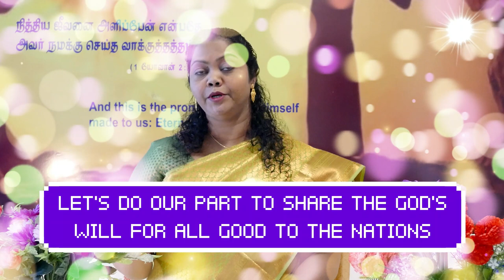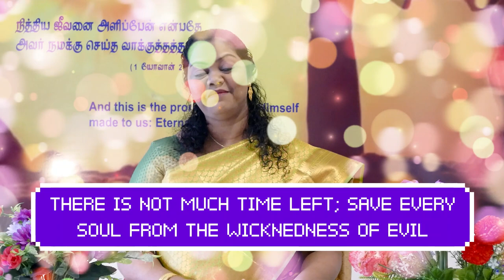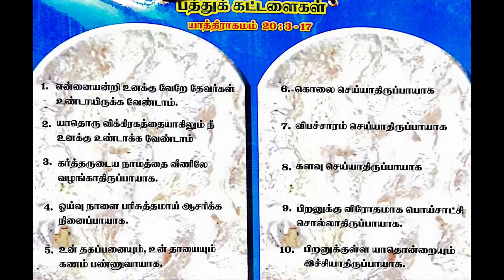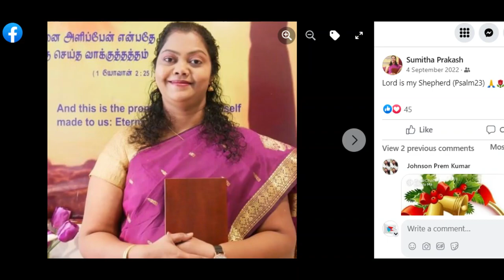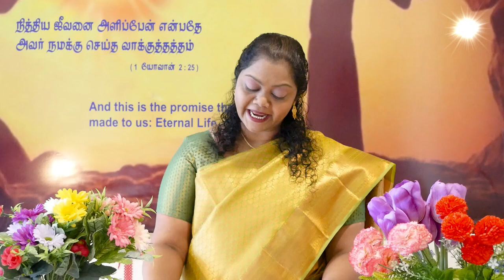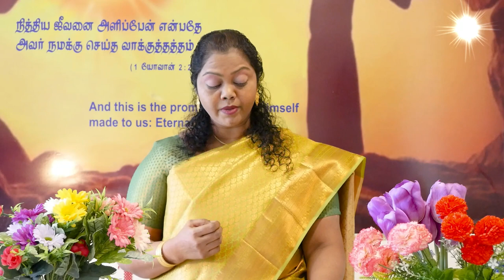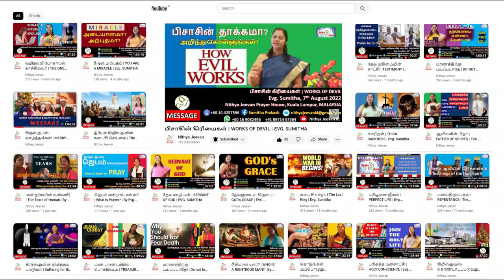உடன்படிக்கை | COVENANT | EVG SUMITHA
அதிகாரத்தில் இருக்கும் எந்தவொரு நபரும் நீதியில் சிறந்தவராக இருக்க வேண்டும். பிசாசின் கிரியைகளை எதிர்க்கும் வல்லமை அதிகாரிகளுக்குக் கூட இருக்க வேண்டும். அதிகாரம் உள்ளவர்களும், ஆளுகை செய்வோரும் மனமுவந்து கடவுளுடைய (தேவனுடைய) சமாதானத்தின் நீதியை நிறைவேற்ற வேண்டும். நிறைவேற்றவே வேண்டும். இது  அவர்களுக்குண்டான தேவனின் கட்டளையாக இருக்கிறது.

சர்வ வல்லமையுள்ள கடவுள் (தேவன்) நன்மை செய்யும் நாடுகளையே பூரணமாக ஆசீர்வதிப்பதால், பலவீனமானவர்களைத் துன்புறுத்துபவர்களுக்கும், தேவ சமாதானத்திற்கான நீதியில் குலைச்சலுண்டாக்குவோருக்கும்,  இறைவன் (தேவன்) எரியும் நெருப்பை அனுப்புகிறார் என்ற அடிப்படை ஞானம், நம்மில் அனைவருக்கும் அவசியம். இப்படி பொல்லாங்கு செய்வோர்கள் அதிகாரிகளாகவோ, அரசியல்வாதிகளாகவோ, செல்வந்தர்களாகவோ, மருத்துவர்களாகவோ, பொறியியலாளராகவோ, விஞ்ஞானிகளாகவோ அல்லது ஞானிகளாகவோ இப்போது இருந்தாலும், அவர்களுக்குண்டான தேவ கோபாக்கினையின் தண்டனையோ அவர்களின் தலைமுறை தலைமுறைக்கு எரிபந்தமாக, பலவிதமான நோய் நொடி பசி பிணி வருத்தம் இழப்பு, என்று வருவதால் எவருக்கும் பயனில்லையே. வாழ்க்கையில் ஒருவரின் தாழ்வில் மற்றொருவன் உயர்வதைவிட, அனைவரின் உயர்வே தேசத்திற்கு சிறந்தது. இந்த சமாதானத்தின் உயர்வு தேவ கிருபையால் மட்டுமே உண்டாகிறது.

சர்வவல்லமையுள்ள தேவனையும் அவரது ஒரே குமாரனான இயேசு கிறிஸ்துவின் மகிமையை அறிந்த மக்கள் அனைவரும், பரலோக சத்தியத்தை தெளிவாகப் பேசுவார்கள். இவர்கள் தேவ இரகசியங்களை குறித்த ஞானமில்லாமல் தங்களின் பொல்லாத கிரியைகளினால் தலைமுறை தலைமுறையாக பாவம் சாபம் இவைகளில் சிக்கி அழிந்துகொண்டிருக்கும்  ஆத்துமாக்களை, இன்னும் அழிந்துபோகாமல் இரட்சிப்பின் சந்தோஷத்தை தரும் புதிய வாழ்க்கையில் ஜீவனை காத்துக்கொள்ள, சமாதானத்தை தீவிரமாய் பரப்பவும் அநேகருக்கு சுவிசேஷ நற்செய்தியை கூறவும் கடமைப்பட்டிருக்கிறார்கள். தேசங்களில் அமைதி நிலைத்திருக்க இதுவும்  விசுவாசிகளின் அவசர தேவையாய் இருக்கிறதே.

கர்த்தராகிய இயேசு கிறிஸ்துவின் இரண்டாம் வருகைக்கு விசுவாசிகள் தயாராக உள்ளனர். உலகில் ஒரு மகாபெரிய அழிவு நிலை உண்டாகவிருக்கிறது. இந்த அதி பயங்கரமான காரியம் தேவனாலே உண்டாகவிருக்கிறது. உலகத்திலுள்ள எல்லாவிதமான செங்குத்தானவைகளை சாய்க்கவும் , சாய்ந்துள்ளவைகளை செங்குத்தாகவும் தேவன் ஆயத்தப்படுகிறார். இதில் எல்லோரும் சிக்குண்டு தவிக்கும் போதும், தன் விசுவாசிகளையும் இம்மட்டும் நற்கிரியைகளை நடத்தியவர்களையும் தேவன் சுகமாக மீட்டுக்கொள்வார். இதுவே எல்லா மனிதர்களுக்குமுண்டான எச்சரிப்பின் சத்தம். எனவே யாரிடமும் பாரபட்சம் காட்டாமல் மனித நேயத்திற்குரிய நற்செயல்களைச் செய்யுங்கள்.

கர்த்தருடைய வருகையை இன்னும் அறியாதவர்கள், வரவிருக்கும் நிகழ்வுகளையும் இறைவனின் திட்டங்களையும், கர்த்தரை அறியாத மக்களுடன் பகிர்ந்து கொள்ளாமல்,  விசுவாசியதோர் எப்படி அறிவார்கள்? தேவ ஞானம் இல்லாத எல்லோரிடமும் தேவனின் வார்த்தைகளையும் தேவ மகிமையையும் சாட்சிகளாக பகிர்ந்து கொள்ளுங்கள். கடவுள் உங்களை ஆசீர்வதிப்பாராக!

சுவிசேஷகி சுமிதா பதிவிட்டுள்ள இந்த காணொளி மூலம், தேவ மகிமையின் சாட்சியங்களையும் நீங்கள் அறிந்து கொள்வீர்கள்.

கர்த்தர் உங்கள் அனைவரோடும் இருப்பாராக! ஆமென்!!

நித்திய ஜீவன் ஜெப வீடு
இந்தியா, மலேசியா & இந்தோனேசியா

Any person in authority should excel in justice. Even the authorities must have the power to resist the works of the devil. Those in authority and rulers must willingly fulfill the justice of God's peace. must be fulfilled. This is God's commandment to them.

The basic wisdom that Almighty God sends a burning fire to those who persecute the weak and those who disturb the justice for God's peace is necessary for all of us, as Almighty God fully blesses the nations that do good. Even if the evil doers are officials, politicians, rich people, doctors, engineers, scientists or sages, the punishment of God's anger will be act like a ruining fire for their generations, and it will not benefit anyone because they will suffer from various diseases, hunger, and sorrow. The rise of all is better for the nation than the rise of another in the lowness of one in life. This kind of peace and good life comes only from God's grace.

All people who know the glory of Almighty God and His only Son, Jesus Christ, will speak the heavenly truth clearly. They are obliged to actively spread peace and preach the good news to many people, to save the souls who have been trapped in the curse of sin for generations without knowledge of the secrets of God, and to save life in a new life that brings the joy of salvation. This is also an urgent need of the believers to maintain peace in the nations.

Believers are ready for the second coming of the Lord Jesus Christ. There is going to be a great destruction in the world. This most terrible thing is about to be caused by God. God prepares to tilt all kinds of steep things in the world and to make upright things that are inclined. Even when everyone gets entangled in this, God will easily save his believers and those who have done good deeds. This is the sound of warning to all men.

Share God's words and God's glory as testimonies to all who do not have God's wisdom.

Through this video posted by Evangelist Sumitha, you will also get to know the testimonies of God's glory.

May the Lord be with you all! Amen!!

NITHYA JEEVAN PRAYER HOUSE
INDIA, MALAYSIA & INDONESIA